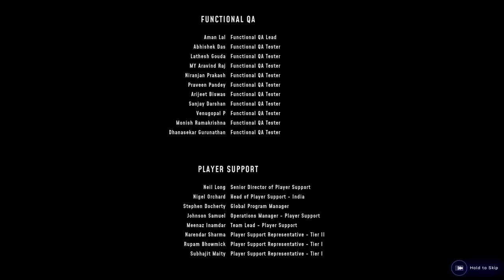THIS JUST BECAME A HORROR GAME! | High on Knife (High on Life DLC) [2] ENDING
Greensboro, NC
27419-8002